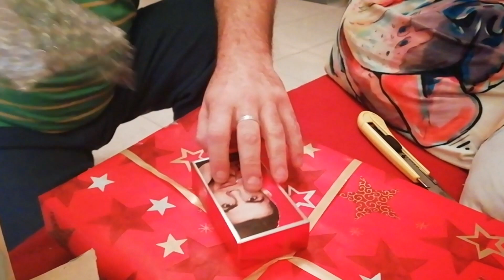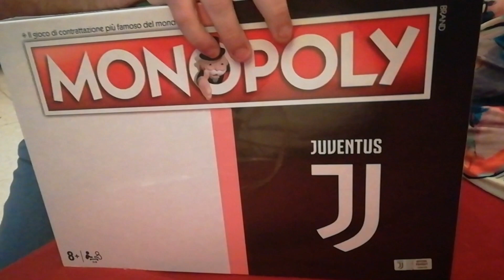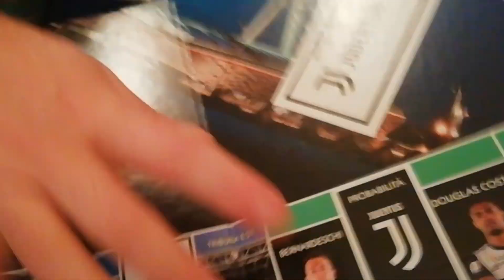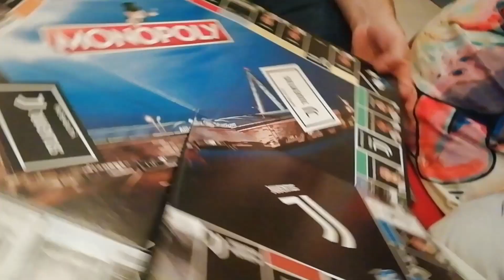I miei Regali di Natale 🎅